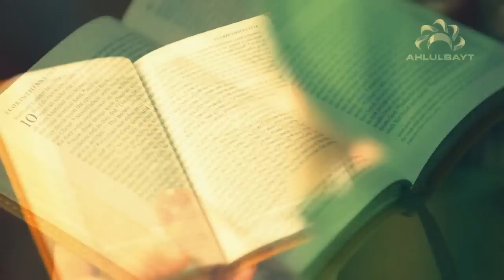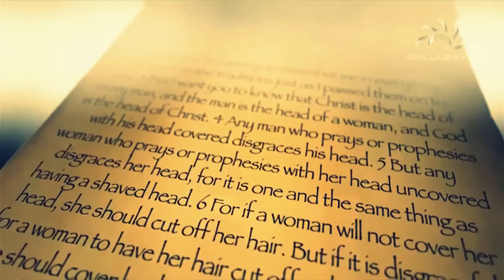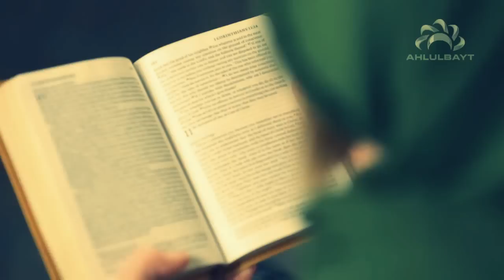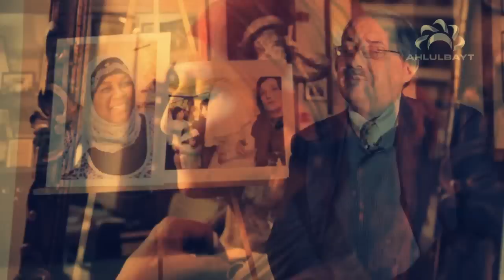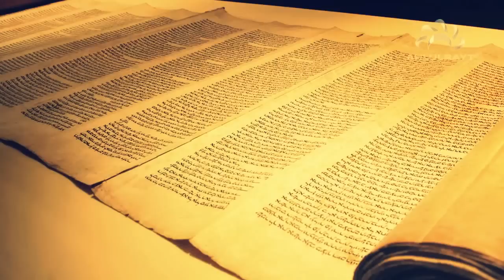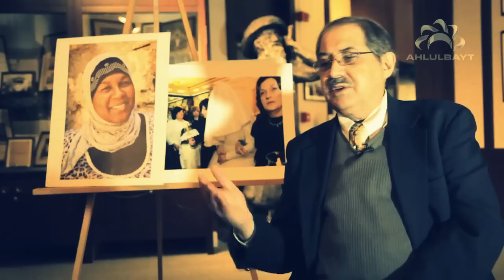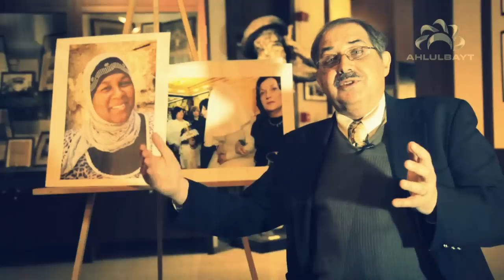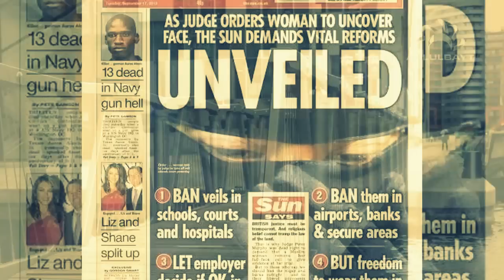Documentary: Non-Muslim women wearing Hijab